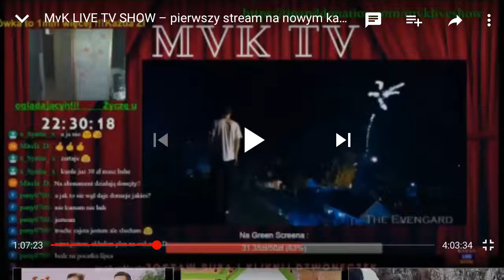Tata przejechał mu konsolke :) / Śmieszne/Beka/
Przejechali mu sprzęt ;) haha